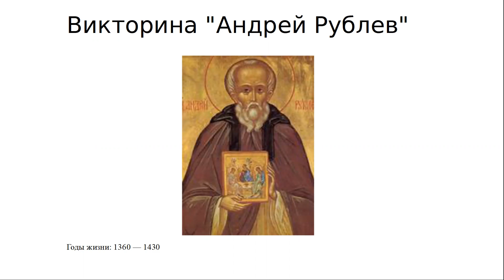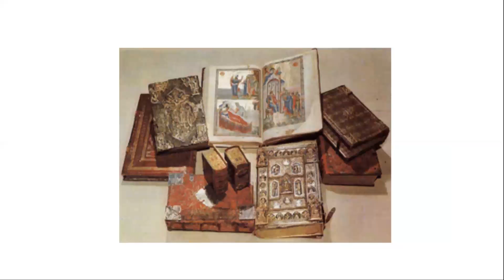Zoom-конференция, посвященная 660-летию знаменитого русского иконописца Андрея Рублева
Уважаемые читатели! 19 ноября в библиотеке состоялась zoom-конференция, посвященная 660-летию знаменитого русского иконописца Андрея Рублева. Гениальный мастер иконописи, первый русский художник, причисленный к лику святых, Андрей Рублев создал такие знаменитые работы, как иконы "Святая Троица", "Спас", "Благовещение" и другие, участвовал в росписи Владимирского Успенского собора, Благовещенского собора в Московском кремле. Его творчество сыграло огромную роль для последующего расцвета русской школы живописи. Представляем вашему вниманию онлайн-версию мероприятия.
Dear readers! On November 19, the library hosted a zoom conference dedicated to the 660th anniversary of the famous Russian icon painter Andrey Rublev. A brilliant master of iconography, the first Russian artist to be canonized, Andrey Rublev created such famous works as the icons "Holy Trinity", "spas", "Annunciation" and others, participated in the painting of the Vladimir assumption Cathedral, the Annunciation Cathedral in the Moscow Kremlin. His work played a huge role in the subsequent flourishing of the Russian school of painting. We present to your attention the online version of the event.